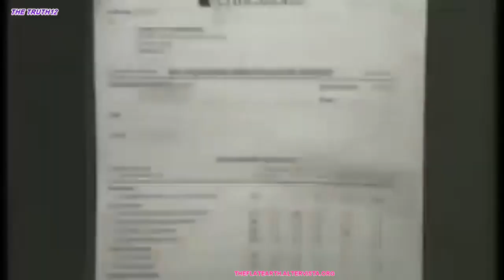HOW WE ARE PROGRAMMED AT BIRTH Dr. Bruce Lipton Explains